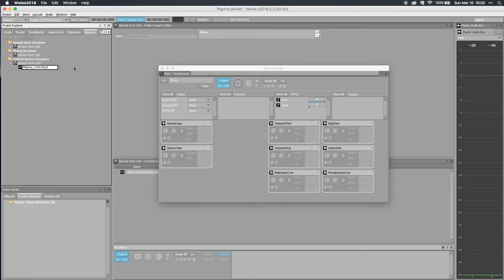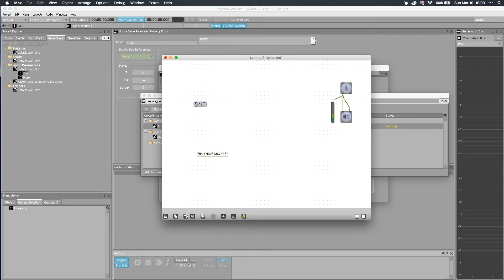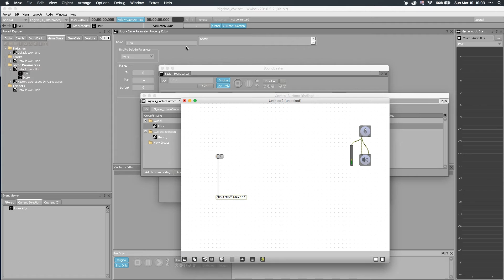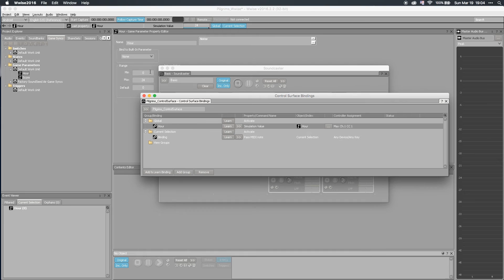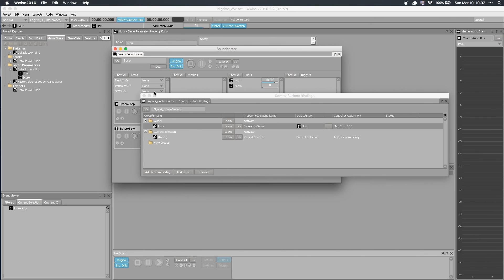I dream of Wwise - E01: using Max to drive RTPC changes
How to set up Max and Wwise in order to continuously change an RTPC in the background using MIDI messages.